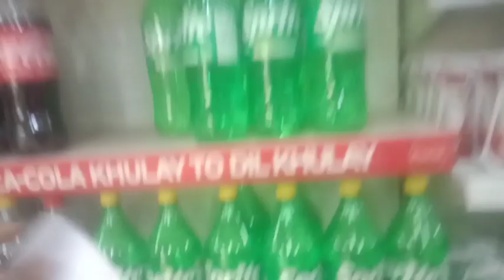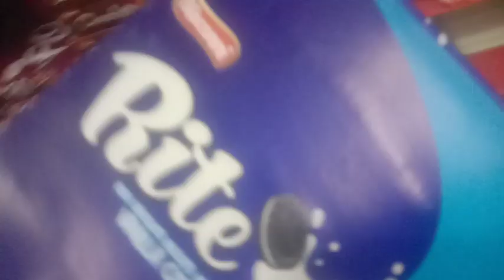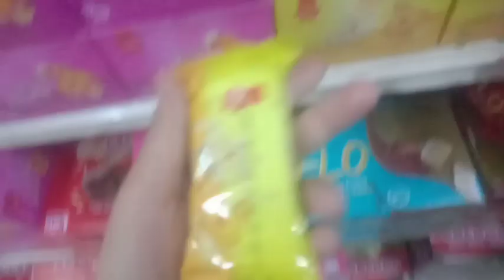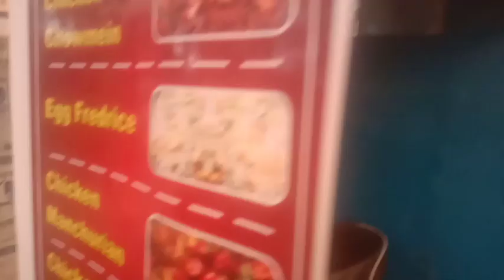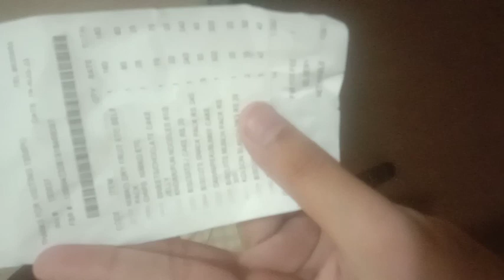hang out time